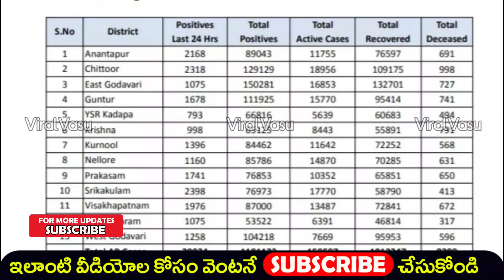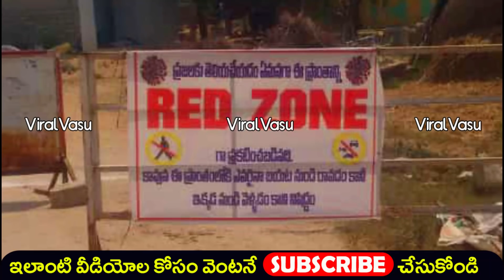ప్రజారవాణా నిలిపివేత | AP Curfew | Today Covid Cases | AP Lock Down